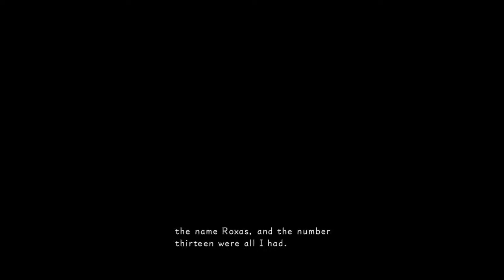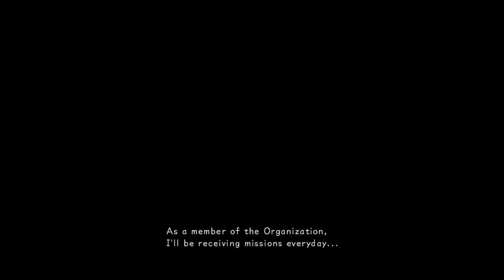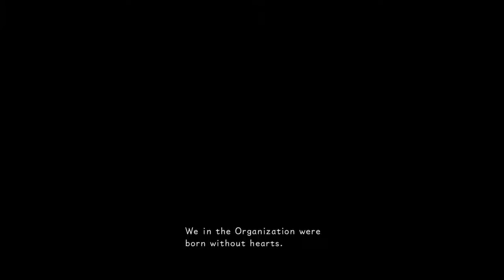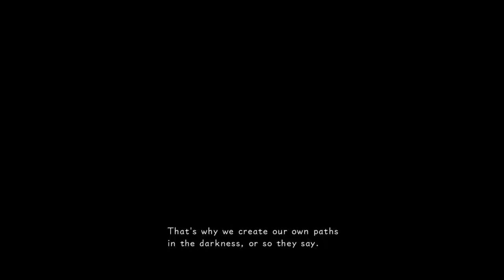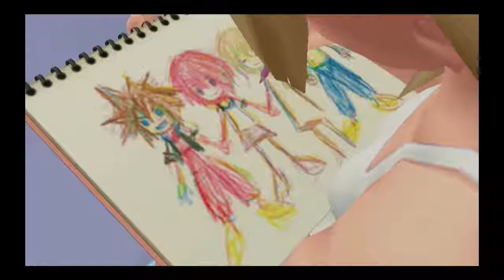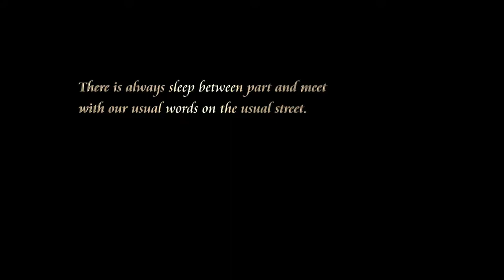[Kingdom Hearts] Chronicle Movie #5 [PlayStation 4] 720p